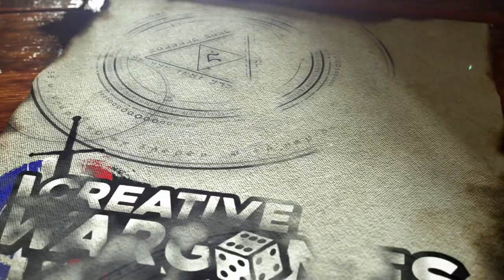Warhammer AOS V3 - Stromcast eternal VS idoneth deepkin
0:00 Introduction
1:27 Présentation des armées
9:21 Déploiement
13:23 Tour 1
25:27 Tour 2
52:59 Tour 3
1:11:15 Tour 4
1:26:42 Tour 5
1:38:07 Débriefing